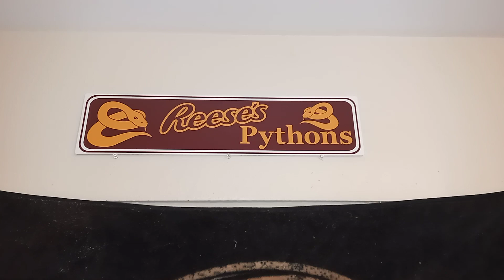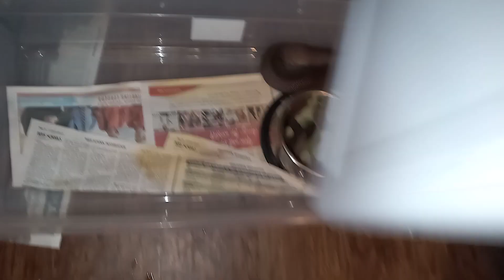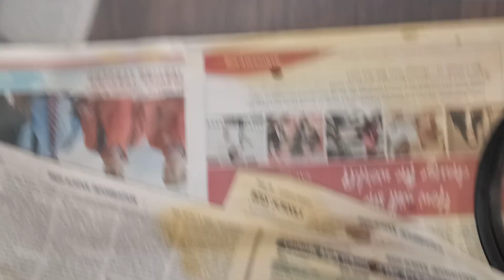WARNING ⚠️ SNAKE LIVE FEEDING